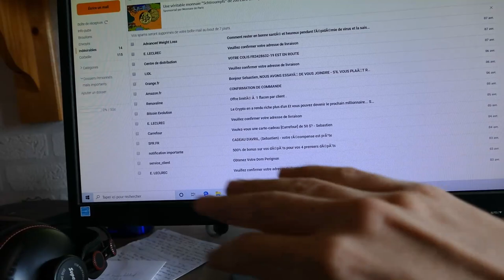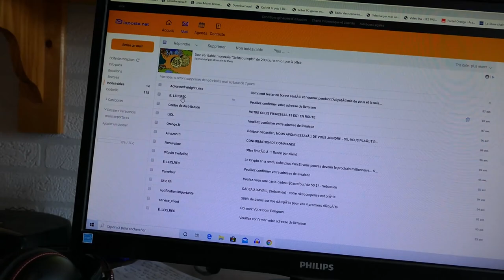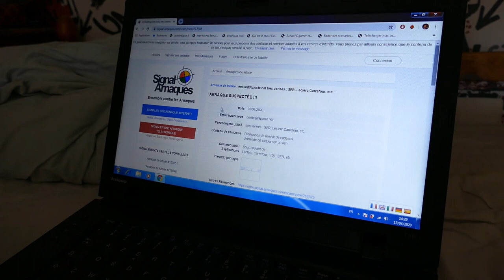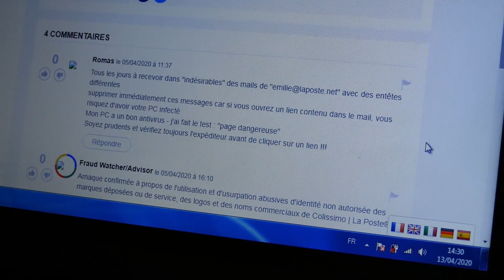Je suis victime de spamming par mail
Petite chose : je ne suis pas en surpoids, c'est de l’ironie...